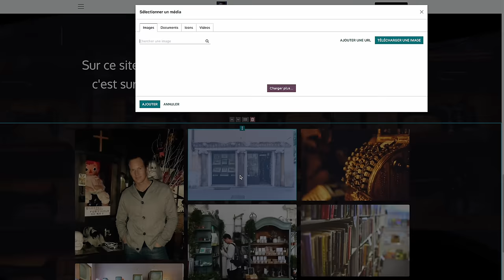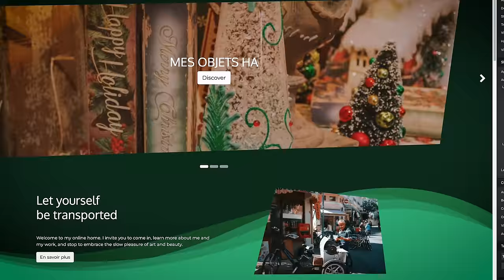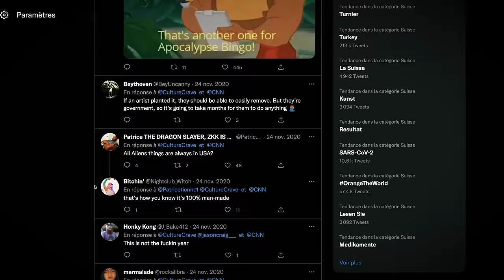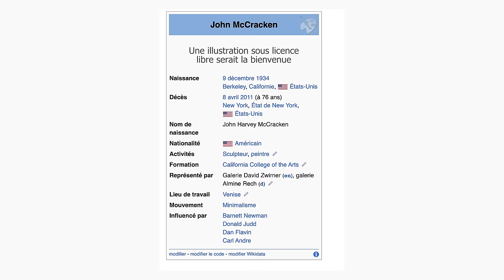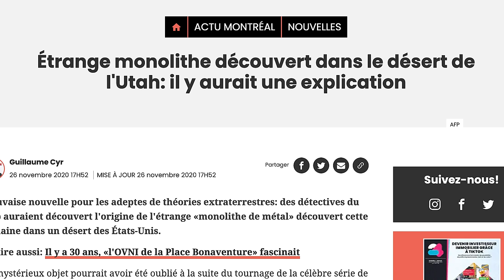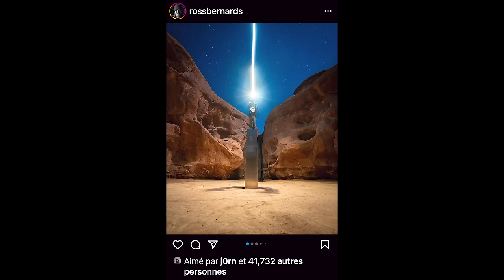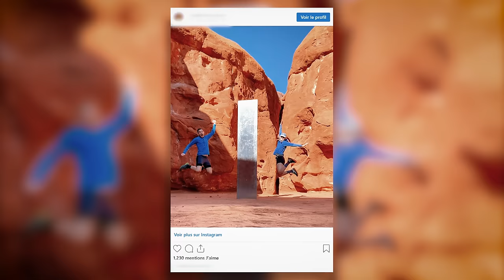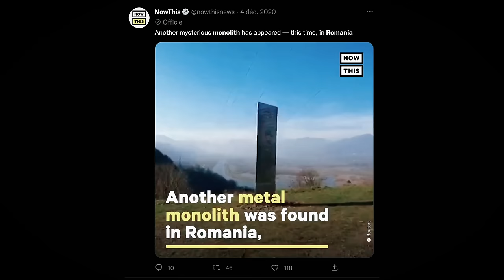ILS ONT TROUVÉ UN OBJET EXTRATERRESTRE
Pour avoir accès à plein d’outils faciles de gestion d’entreprise & site web ➡️🎁 TÉLÉCHARGE ODOO

La folle histoire du monolithe extraterrestre